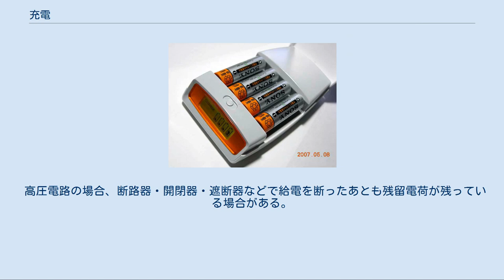充電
車への充電 充電（じゅうでん）とは、二次電池に電流を流し化学的にエネルギーを蓄積したり、コンデンサに電圧を印加して電荷を蓄積することである。
対義語は放電である。
 また、送配電においては電線路や設備あるいは機器に電圧が印加された状態（送電中）、電気（電子）回路において配線や部品、電極あるいは端子に感電の恐れがあるレベルの電圧が印加されている、または回路が閉じて通電している状態を充電ということがある。
この時の対義語は非充電である。
 「二次電池」も参照 ソニーのニッケル水素蓄電池用充電器（単三型、単四型兼用） 電池（蓄電池、二次電池）を充電するには、電極にそれより高い電圧の電源(装置)を接続して放電とは逆の方向に電流を流す。
この目的に特化した電源装置を充電器という。
電池には様々な種類があるので多くの場合、適切かつ安全に充電できるよう専用の充電器が用意されている。
また、電池や充電回路、さらには太陽電池や発電機などが製品の中にあらかじめ組み込まれたものもある。
 二次電池を充電しすぎることを過充電という。
 最大充電電圧を越えて充電しようとすると電池が劣化したり破壊に至る危険性もある。
 多くの場合、電池の種類や構成に合わせて専用の充電器が用意されるが適正値が異なるので以下の方法がある。
 「コンデンサ」も参照 コンデンサの電極間に電圧を印加することにより、充電が行われる。
蓄電池と違い、充電において化学変化を伴わず、誘電分極によって電荷が蓄えられる。
 「電気保安操作」も参照 低圧・高圧の電路に送電がなされ、対地間・相間に電圧が生じていることを充電しているという。
電気分野において、保安や安全に関わる文脈で多用される。
電気・電子技術の学術用語ではない。
 電路の充電の有無を確かめるには、検電器を用いるのが一般的である。
また低圧電路の場合には電圧測定も兼ね、テスターを用いることもある。
 高圧電路の場合、断路器・開閉器・遮断器などで給電を断ったあとも残留電荷が残っている場合がある。
残留電荷による感電事故防止のため、短絡アース線などで対接地間（A種接地など）を結び残留電荷をなくすことが必要である。
この操作のことを放電接地という。
 静養や保養に専念する・また留学や芸術活動の休止など、復帰にそなえて本来の活動を一時的に控える事を指す慣用句として用いられる例がある。